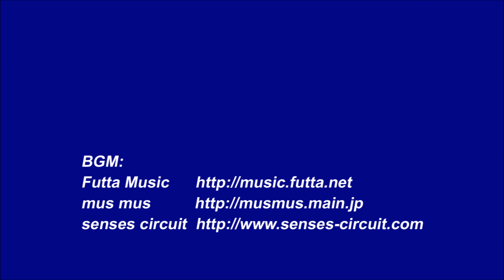【公式戦】カンツリバトル・エリアマスターズ2015準決勝＃9組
カンツリバトル・エリアマスターズ2015準決勝＃9組
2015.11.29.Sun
Semi Final #9
1  . Yudai Itou
11.Nahoko Itou
4  .Yuho Ibusuki
47.Fumiyoshi Andou